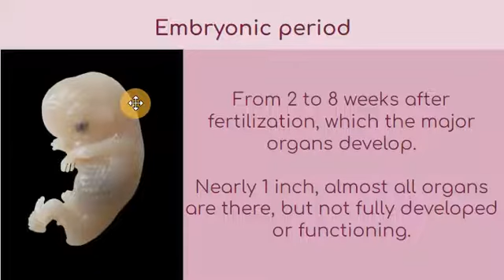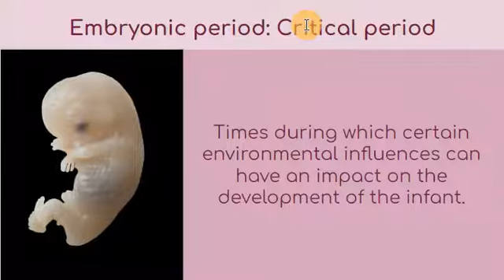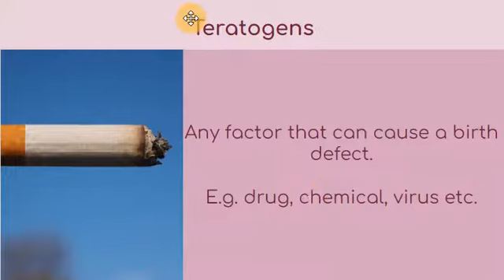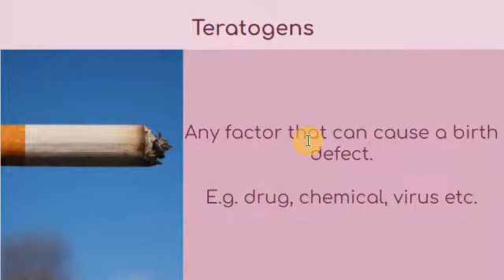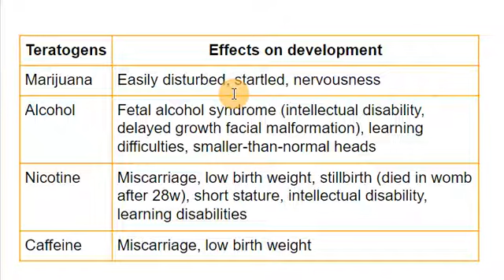8.5 Embryonic period